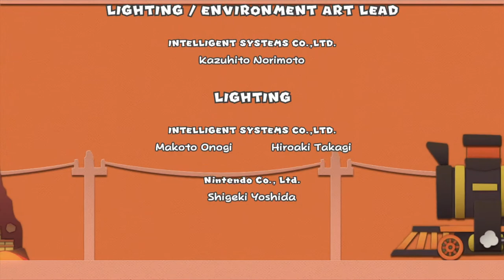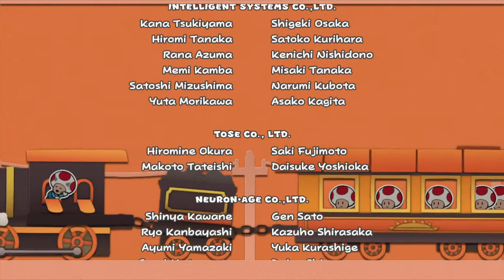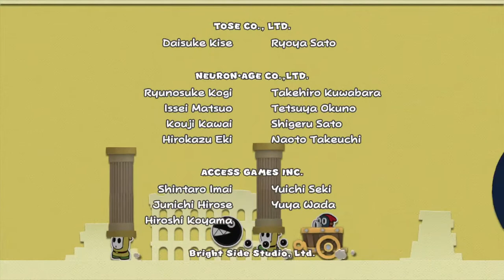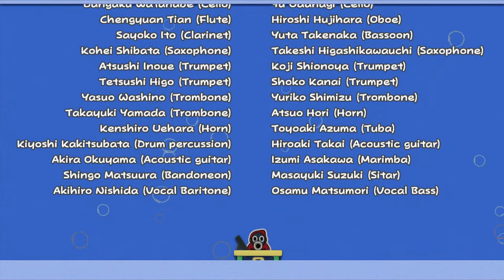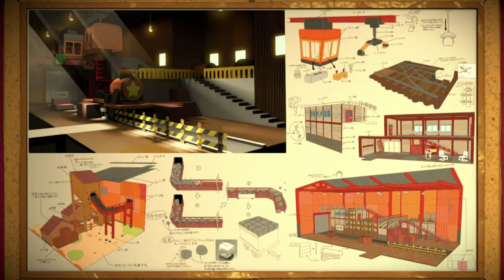Paper Mario: Color Splash (Wii U) Footage 9/9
This is footage of the title, Paper Mario: Color Splash. It was recorded on 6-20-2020 by Xander Morningstar, using a Wii U and an Elgato HD60S.

NOTE: This footage showcases several spliced together clips of different days, rather than one seated session of playing, due to trying to fit in extra footage after the campaign was completed.

Timestamps:
00:00 Piper’s tree is not sick anymore
00:46 Luigi and his go-kart show up
2:02 Riding Rainbow Road with Luigi
3:42 Black Bowser’s Castle
4:07 Fighting Roy Koopa fight
14:13 Roy is defeated
14:56 The Bomb Factory
26:25 Blowing up the Bomb Factory
27:40 Trying to escape the Black Paint
28:55 Huey says thank you to Mario for the adventure
30:02 Black Bowser Battle
39:36 Giant Black Bowser
41:35 Huey's plan to get the Black Paint off Bowser
50:15 Black Bowser defeated and escaping
52:25 Huey’s Farewell
56:29 The festival at night (switched to a 100% completed save profile)
58:13 Credits
1:06:02 The End + Huey’s cameo (100% completion reward)
1:08:20 Piper returns
1:10:42 Donating the last few Enemy Cards
1:11:23 Looking at all the Enemy Cards
1:13:40 Piper hangs out with the Toads at the Crimson Tower
1:14:29 Looking at the Achievement Flags in Port Prisma
1:15:07 Donating the last Basic Card and looking at all the Basic Cards
1:17:18 Completion of the Prisma Musuem
1:18:44 Looking at all the Thing Cards
1:19:39 Thing Card: Fire Extinguisher
1:20:43 Thing Card: Fan
1:21:40 Thing Card: Plunger
1:22:36 Thing Card: Lemon
1:23:20 Thing Card: Cat-o-Luck
1:24:23 Thing Card: Piggy Bank
1:25:23 Thing Card: Bone
1:26:14 Thing Card: Bottle Opener
1:27:01 Thing Card: Ice Pick
1:27:48 Thing Card: Balloons
1:28:43 Thing Card: Teapot
1:29:36 Thing Card: Turnip
1:30:24 Thing Card: Instant Camera
1:31:20 Thing Card: Basin
1:32:03 Thing Card: Battery
1:32:53 Thing Card: Compass
1:33:45 Thing Card: Cork
1:24:32 Thing Card: Washing Machine
1:35:21 Thing Card: Lightbulb
1:36:04 Thing Card: Salt and Pepper
1:36:53 Thing Card: Charcoal Grill
1:37:43 Thing Card: Megaphone
1:38:54 Thing Card: Hair Dryer
1:39:21 Thing Card: Magnifying Glass
1:40:09 Thing Card: Claw Hammer
1:41:01 Thing Card: Recorder
1:41:54 Thing Card: Disco Ball
1:43:18 Concept Art
1:46:33 Sound Gallery
1:48:16 No more Rescue Toads
1:48:46 Looking at the completed World Map
1:49:36 Roshambo Temple #1
1:56:00 Roshambo Temple #2
2:03:18 Roshambo Temple #3
2:09:23 Roshambo Temple #4
2:18:13 Roshambo Temple #5 – edited to show just the win
2:21:58 Roshambo Temple #6 – edited to show just the win
2:26:29 Roshambo Temple #7 – edited to show just the win
2:30:26 Roshambo Temple #8 – edited to show just the win
2:33:47 The Rock-Paper Wizards retire
2:35:27 A letter from the Rock-Paper-Wizards
2:35:47 Using the Morton Koopa Jr. Enemy Card
2:36:16 Using the Iggy Koopa Enemy Card
2:36:44 Using the Ludwig von Koopa Enemy Card
2:37:15 Using the Wendy Koopa Enemy Card
2:37:42 Using the Larry Koopa Enemy Card
2:38:13 Using the Kamek Enemy Card
2:38:48 Using the Lemmy Koopa Enemy Card
2:39:18 Using the Roy Koopa Enemy Card
2:39:44 Using the Black Bowser’s Castle Enemy Card